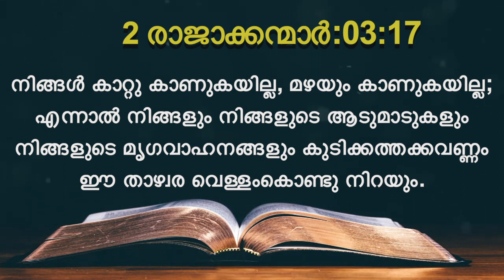Today's Malayalam Bible Verse I Today’s Malayalam Bible Words [12/07/2021]